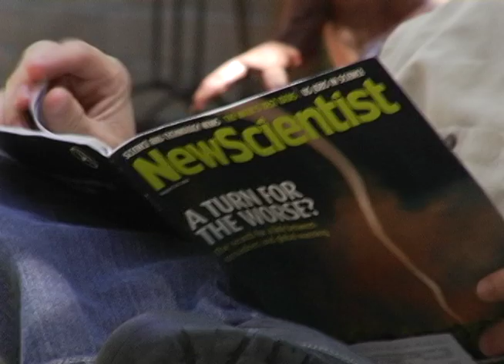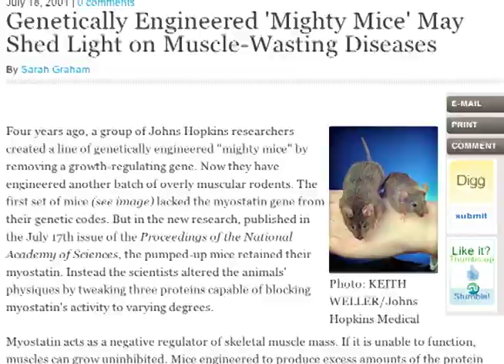James Rollins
Bestselling author James Rollins discusses everything from adventure to his upcoming novel, The Doomsday Key.